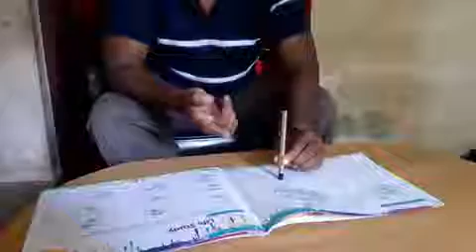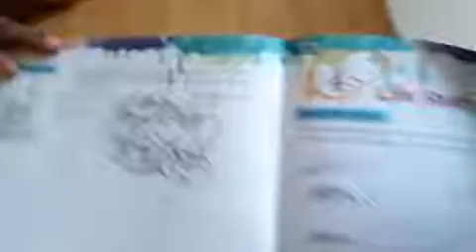Art Class-7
Lesson 14 part -3 (17/11/2020)